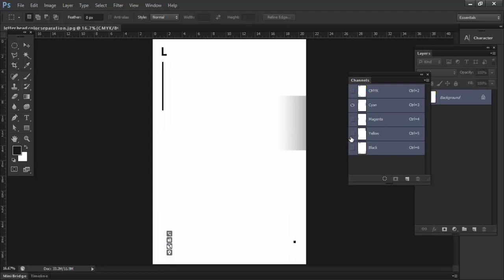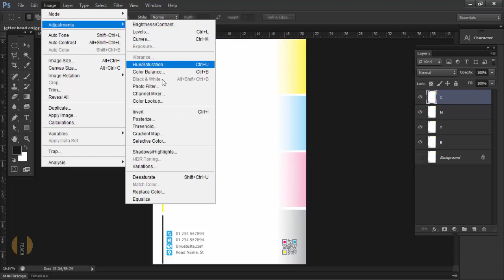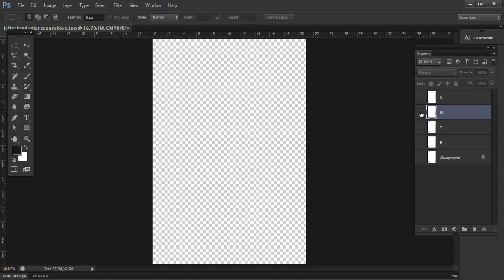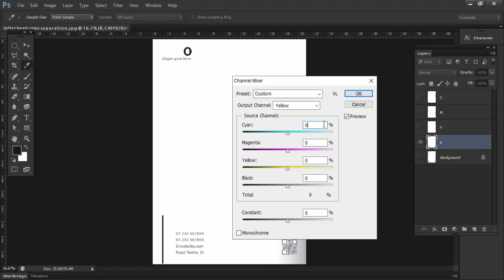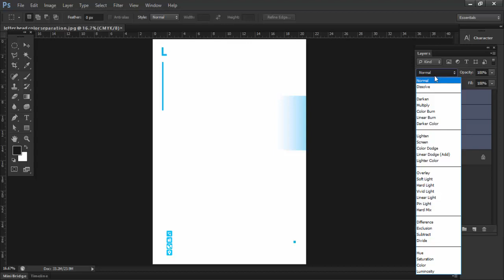image color separation in photoshop